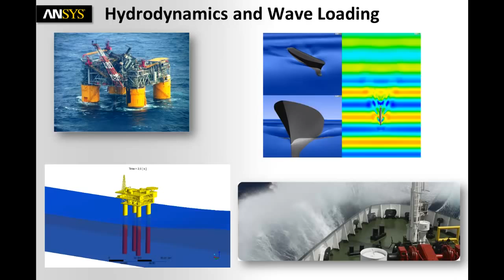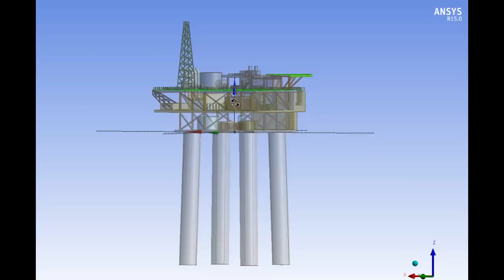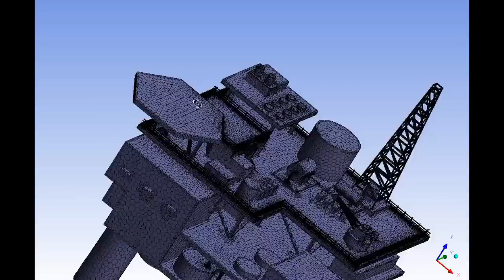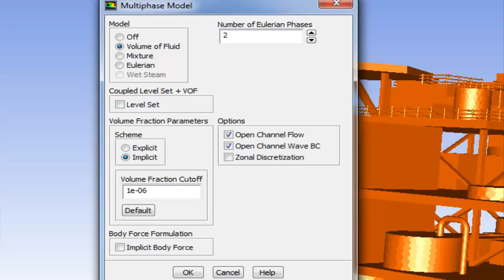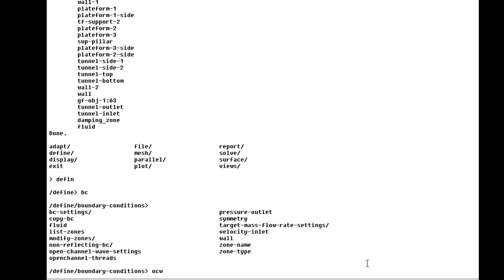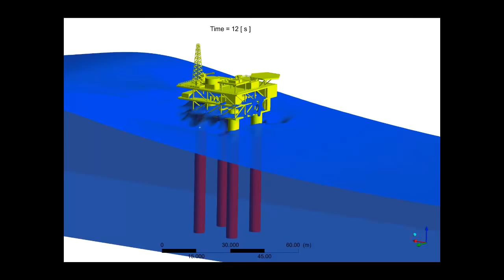Hydrodynamics and Wave Impact Analysis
Watch the step-by-step demonstration of how to use ANSYS Fluent to predict hydrodynamic forces and green water phenomena resulting from an oceanic wave hitting an offshore platform.